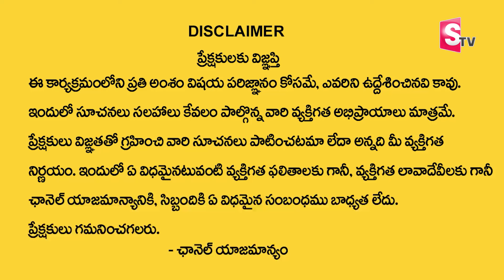The Ultimate Law of Attraction | WORKS FAST! | Attract Money | Money Management | Vishwam Vijay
Watch► The Ultimate Law of Attraction | WORKS FAST! | Attract Money | Money Management | Vishwam Vijay || Money Mantra

•  Manifestation Techniques

•  Positive Thinking

•  Attracting Abundance

•  Visualization Practices

•  Mindfulness Meditation

•  Success Mindset

•  The Secret

•  Personal Growth

•  Spiritual Awakening

•  Energy Frequency

•  Gratitude Practices

•  Attract Wealth